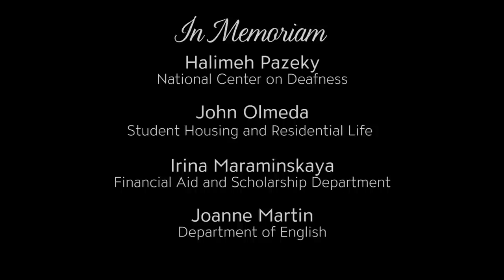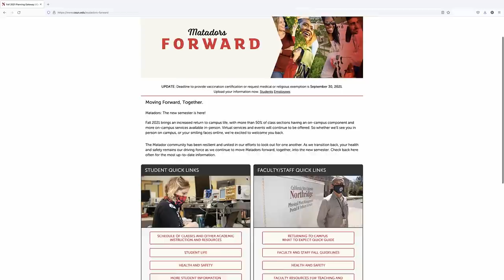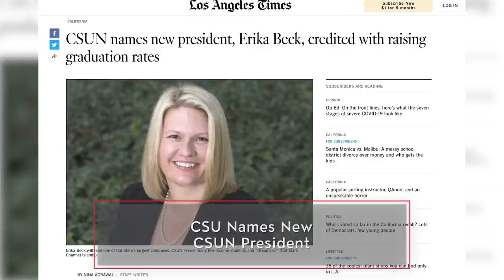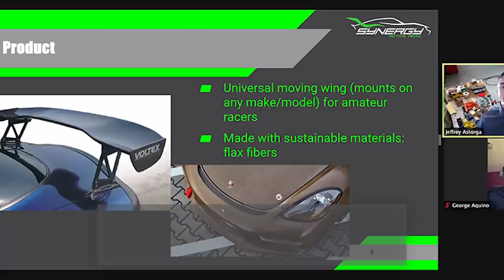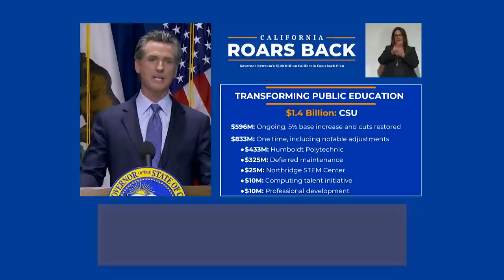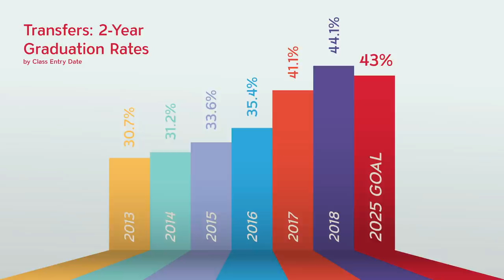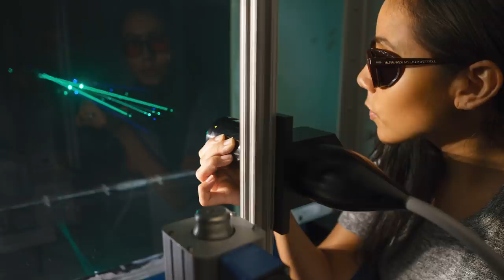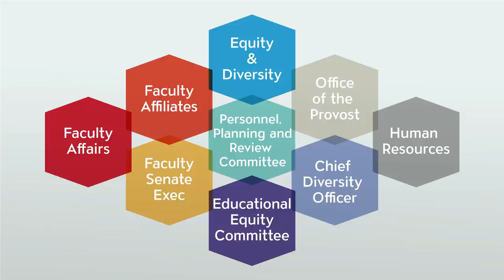President's Welcome Address 2021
Resources:
University Advancement, Marketing and Communications

Crew:
Filmed by: CSUN Marketing Videography
Team Edited by: CSUN Marketing Videography Team